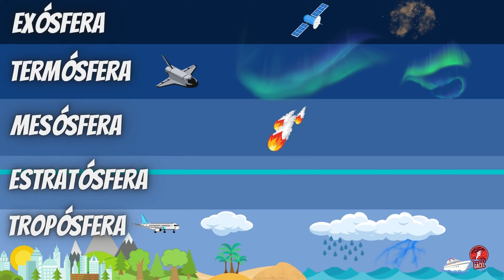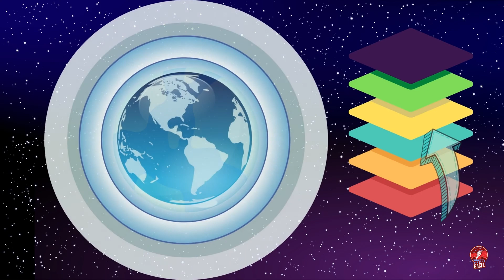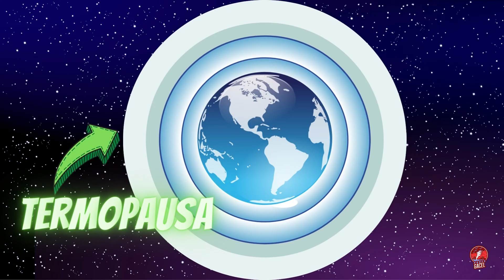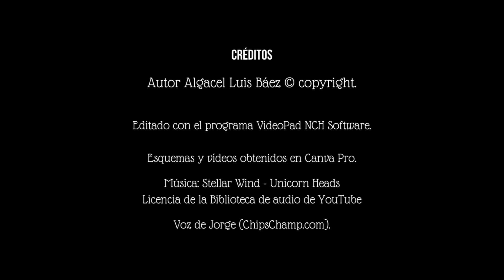Las capas de la atmósfera (sus características) y la diferencia entre tiempo y clima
Las particularidades de las distintas capas de la atmósfera terrestre, y la diferencia entre el concepto de tiempo (meteorología) y clima (climatología). Se trata del primer capítulo de la serie sobre el clima de La Tierra, y en él se muestran consideraciones y características climáticas, a lo largo de 7 min. de vídeo. @profegacel